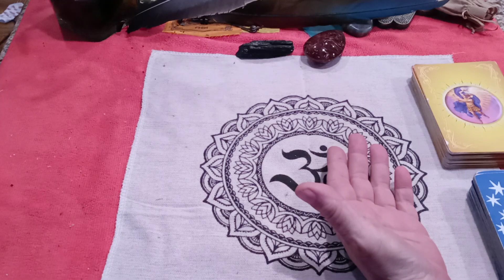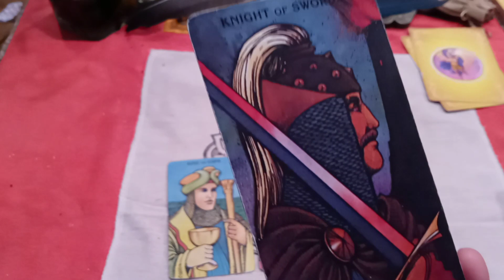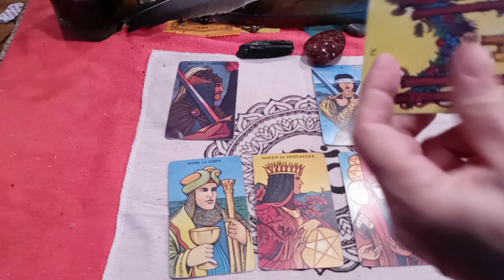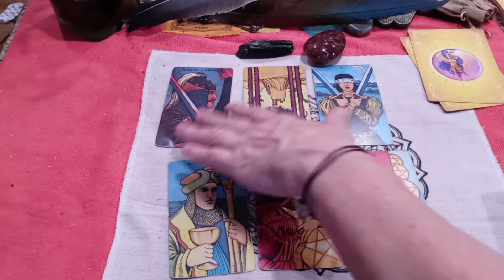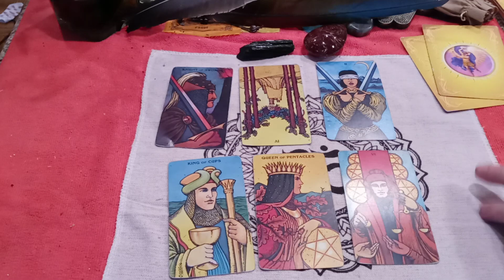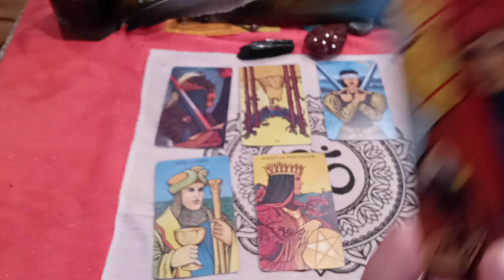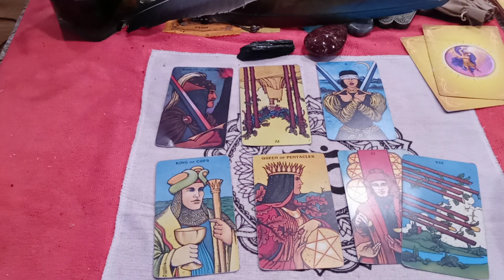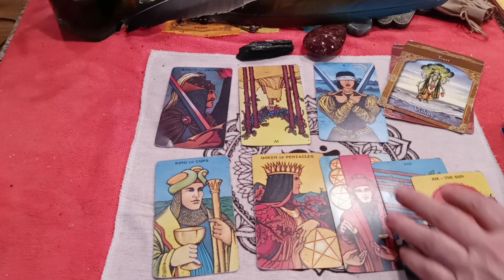January 2021 PISCES Tarot “Oh Pisces, have I got news that gonna make you smile!” 🌞 (Jan 25 Weekly)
Typical turnaround time is 48-72 hours